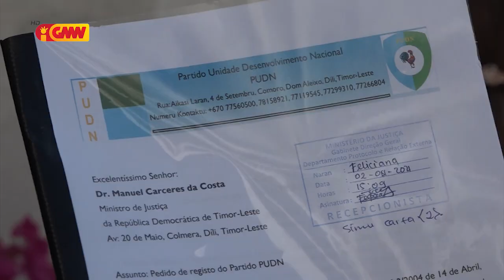Partidu Unidade Dezenvolvimentu Nasional Registu ona iha Ministeriu Justisa